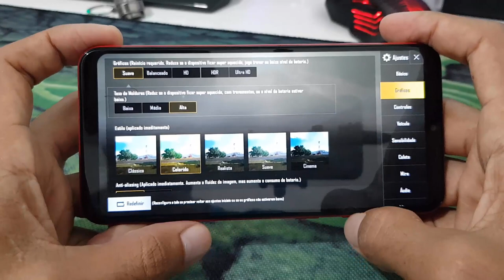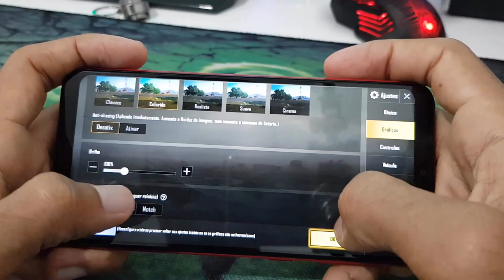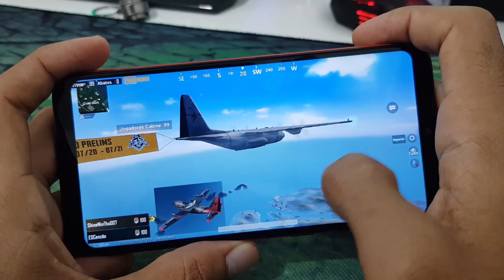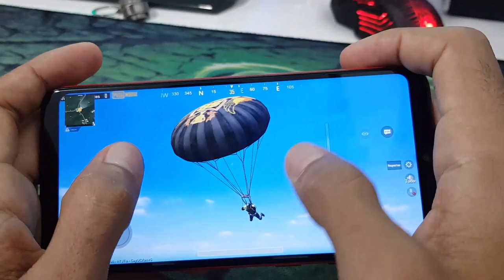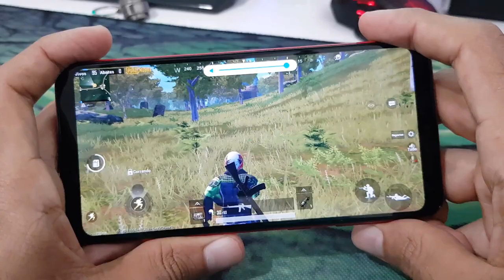Galaxy A10 PUBG em HD Como roda?